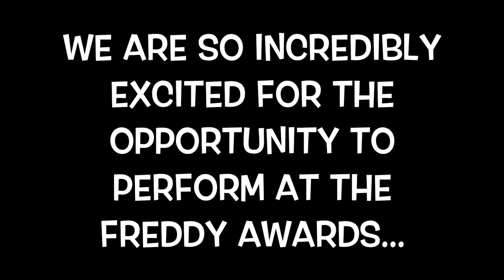Freddy Nominations 2019!